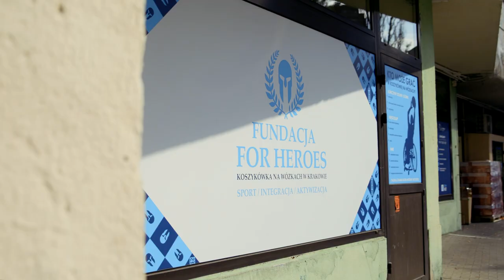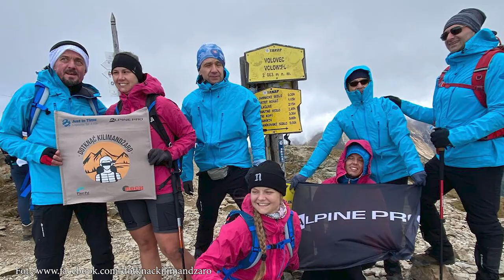Nowohucka Kronika Filmowa nr 799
FOR HEROES
For Heroes to nazwa nowohuckiej fundacji, która zajmuje się aktywizacją sportową osób z niepełnosprawnościami, ale także nazwa drużyny koszykarzy na wózkach, która zdobyła ostatnio brązowy medal na Mistrzostwach Polski. Jak podkreślają zawodnicy – najważniejsze to stworzyć kolektyw, drużynę, która będzie walczyć o najwyższe cele.

DOTKNĄĆ KILIMANDŻARO
 Opowieść o niezwykłej wyprawie na Kilimandżaro, w której brały udział osoby niewidome wraz ze swoimi asystentami. Wśród uczestników wyprawy była dwójka przyjaciół, Dawid oraz asystujący mu Michał, który na co dzień pracuje w Ośrodku Kultury Norwida. Razem opowiadają o trudach i radościach wyprawy na dach Afryki. Pokazują też wiele ciekawych zdjęć z tej podróży.